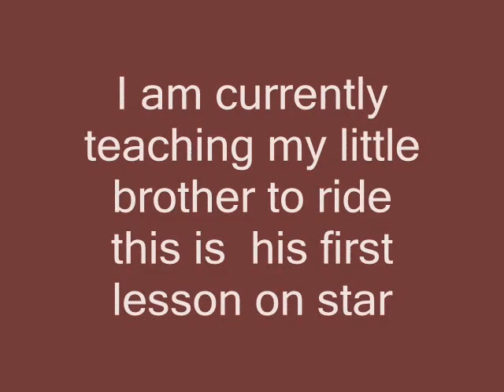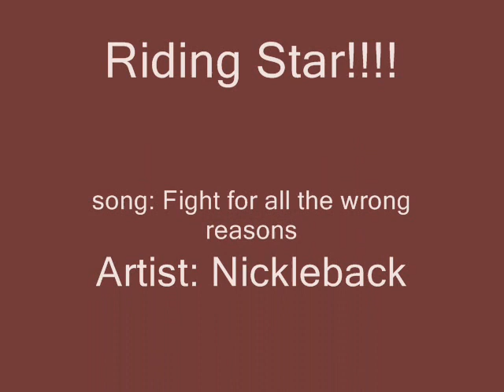riding star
my lil bro riding star